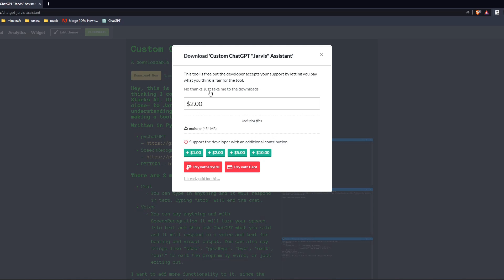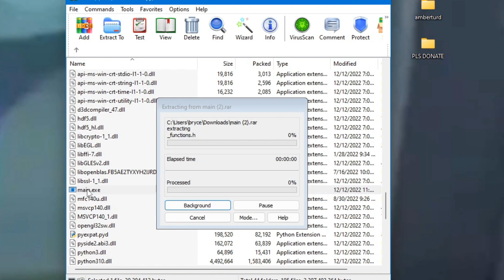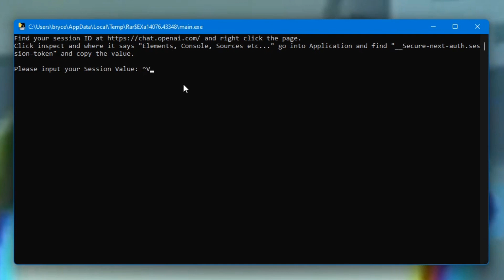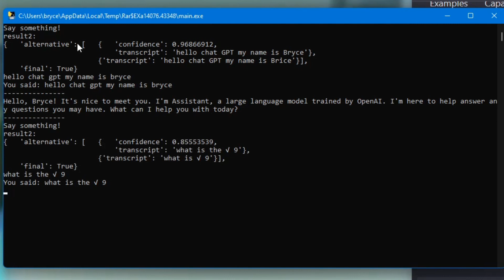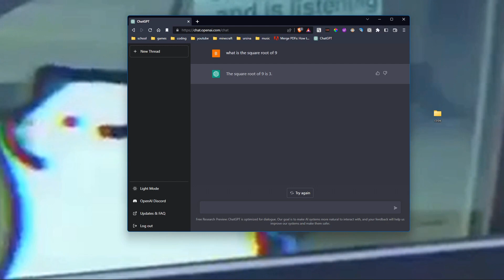How to use my ChatGPT Jarvis Assistant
Hey, this is a personal project I made thinking I could recreate Jarvis from Tony Starks AI. Of course it isn't exactly -or close- to Jarvis, but this gave me a better understanding about how difficult it is making a tool assistant AI.

For more information about the project, checkout the source code or the download page down below

▬▬▬▬▬▬▬▬▬▬▬▬▬ஜ۩۞𝐒𝐏𝐄𝐂𝐒۞۩ஜ▬▬▬▬▬▬▬▬▬▬▬▬▬
🖱️ - Razer Basilisk v3
⌨️ - Cynosa Chroma Lite
PC Parts-
▸GTX 1650
▸1 TB External SSD
▸2 TB HDD
▸2 TB Fantom Drives HDD
▸850 Watt PSU
Recording Settings ( GeForce Experience Video Capture )-
▾Custom Quality
︲Base Res: 2560x1080 (21:9)
︲Recording Res: 2160 4k
▸60 FPS
▸130 Bitrate
Editors ( thumbnail and video editing ) -
▸Custom Python Silence Remover
▸Paint.net
▸DaVinci Resolve